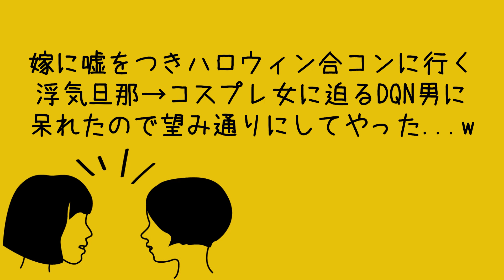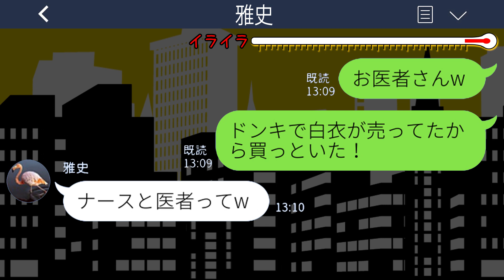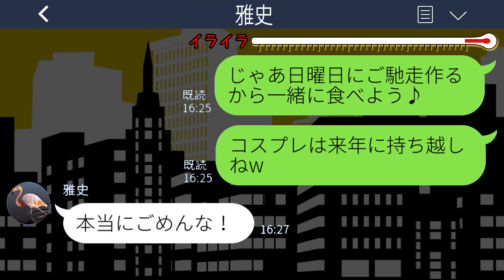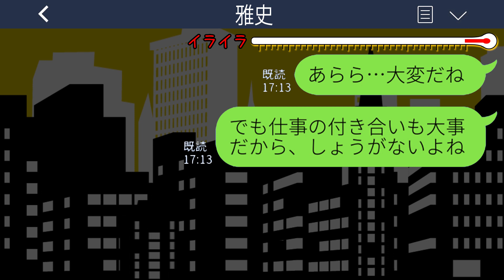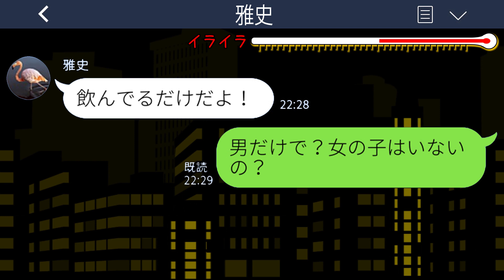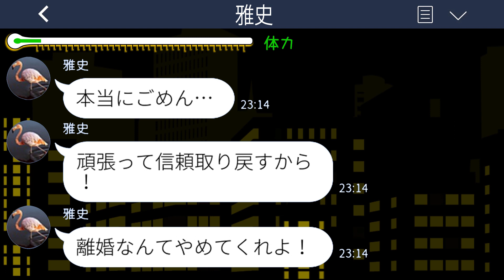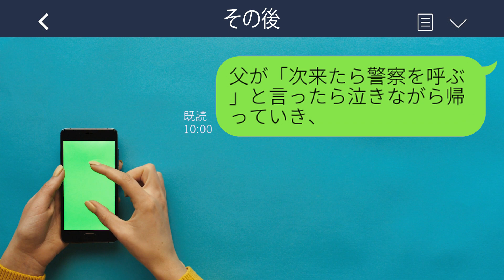【LINE】嫁に嘘をつきハロウィン合コンに行く浮気旦那→コスプレ女に迫るDQN男に呆れたので望み通りにしてやった...w【スカッとする話】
【LINE】嫁に嘘をつきハロウィン合コンに行く浮気旦那→コスプレ女に迫るDQN男に呆れたので望み通りにしてやった...w【スカッとする話】ライン動画配信中です！